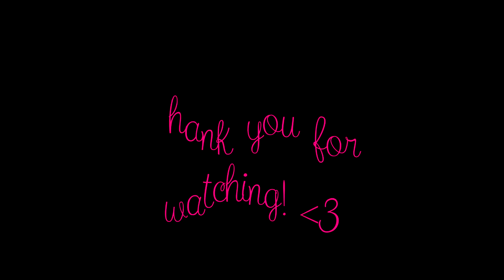High Speed; warm color Gradient with the Sunset Palette from Sleek MakeUP | Jini aka jabristikbeauty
Good evening Sweeties! ♥

Today I show you how I made with this warm color gradient with the Sunset eye shadow Palette from Sleek Makeup! And yes, the eyeliner is a bit extreme! But hey; Why not?! : D

I hope you like this look! If so, click on the thumb up button! :*

By the way, the music comes from a soundtrack this time. One of my favorite games; Fallout 3!

"Let's Go Sunning" and "Boogie Man"!

So! And now have a lot of fun watching!

XOxO Jini

PS: Full and complete List of products and also an explicit description in German you'll find here

Every Wednesday and Sunday new Video!

If you want to be a part of my little make-up and beauty community and don't want to miss any video uploads, you can subscribe to my beauty channel for free!♫♪♫

Tons of hugs and love to you all outside there!♥
Spread Love, not hate! And always try to keep free of prejudice because never forget; we are only all human beings!♥

xOxO Jini :*